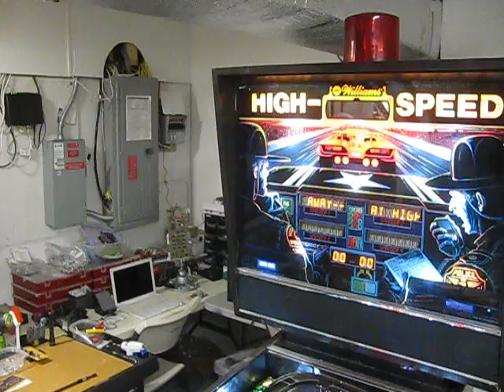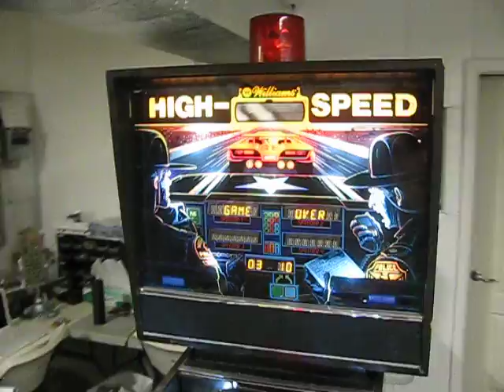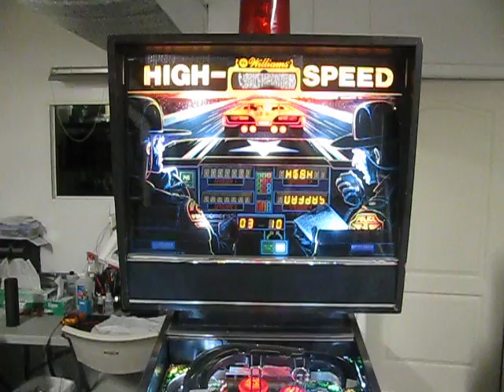Williams High Speed after Shop Out!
I just finished shopping out this machine for a client and this video is to show him that it is working 100% after the work that was done. It was a fairly extensive shop out but not a full restoration,